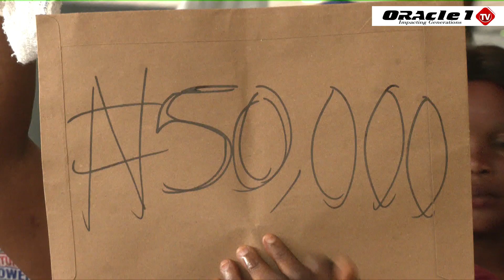Powerful Healing Testimony of a child.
SWIFT CODE FABLKENA
BRANCH DONHOLM

ADDRESS 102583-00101 Nairobi I declare healing, protection and favor over my family, in the mighty Name of Jesus.
Amen!

"Then they cried out to the Lord in their trouble, and He delivered them out of their distresses."
— Psalm 107:6

TO GIVE:
MPESA / WAVE
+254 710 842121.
 Names Lucy Natasha Murathe
Nairobi,  Kenya

SWIFT CODE FABLKENA
BRANCH DONHOLM

Bank name: EQUITY BANK LIMITED
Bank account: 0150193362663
Branch Kilimani Supreme